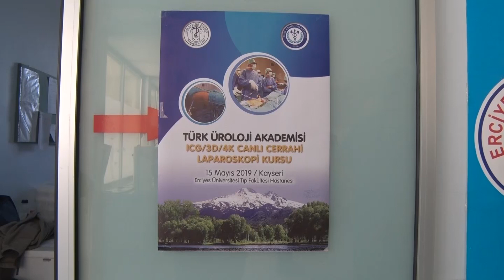ERÜ Hastaneleri’nde Uygulamalı Laparoskopi Kursu Düzenlendi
Erciyes Üniversitesi (ERÜ) Tıp Fakültesi Hastaneleri’nde Türk Üroloji Akademisi tarafından “2’inci 3D-4K Canlı Cerrahi Laparoskopi Kursu” düzenlendi.
Tıp Fakültesi Hastaneleri Ameliyathanesinde düzenlenen kursa, Üroloji Anabilim Dalı Başkanı Prof. Dr. İbrahim Gülmez, Üroloji Anabilim Dalı Öğretim Üyesi Doç. Dr. Abdullah Demirtaş ile çok sayıda akademisyen katıldı.
Kurs programı hakkında bilgiler veren Tıp Fakültesi Üroloji Anabilim Dalı Başkanı Prof. Dr. İbrahim Gülmez, kursiyerlere başarılar diledi.
Prof. Dr. Gülmez, “Laparoskopik üroloji, endoskopik ürolojinin bir parçası olup, yükselen yıldız olmaya devam etmektedir. Bu nedenle de çok rağbet görmektedir. Kursa katılan tüm arkadaşlara başarılar diliyorum. Bu kursun en önemli özelliği, canlı cerrahi uygulama şeklinde olması ve diğer kurslardan farkı, katılımcıların bizzat ameliyata girerek işlem yapmalarıdır” dedi.
Konuşmaların ardından ameliyathanede kursiyerlere “3D/4K Canlı Cerrahi Laparoskopi Kursu” verildi.